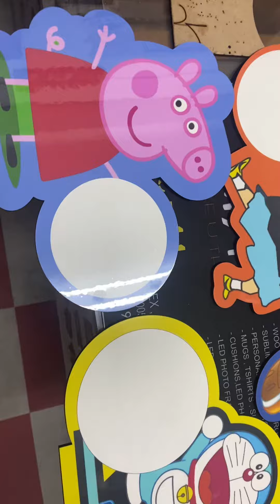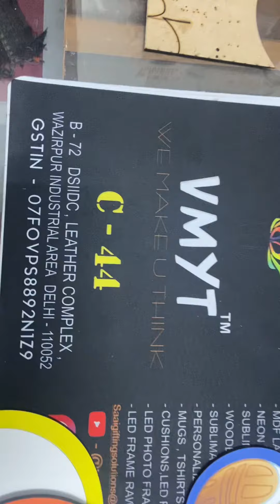Cartoon sublimation blank// blank sublimation frames // gifts for children// sublimation pvc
Total 6 designs